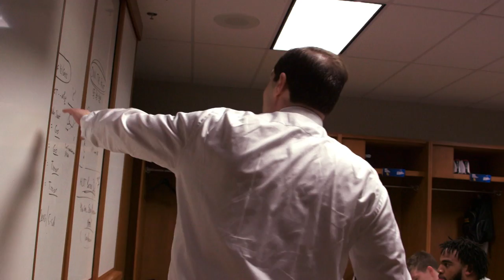Baylor Confidential: 'You guys are winners'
Team Confidential goes behind the scenes with Baylor as they ended up on the wrong side of an upset against Georgia State.